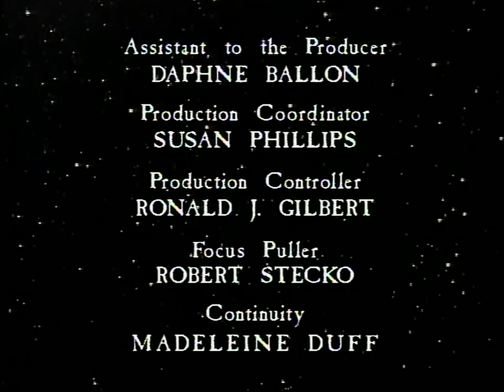Love Is Blind - The New Twilight Zone 1985 TV Series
A man (Ben Murphy) plotting to murder his wife's lover meets a blind singer who knows all about his plan.